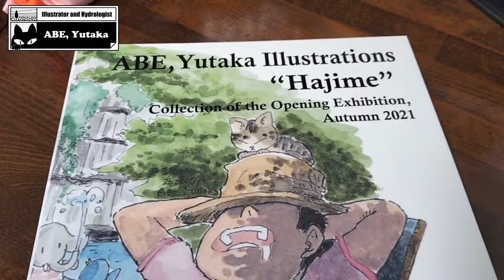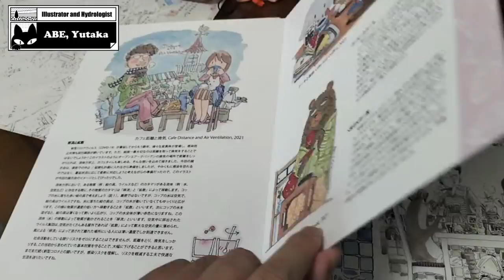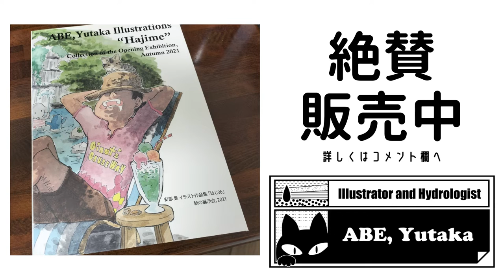イラスト集が完成しました！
イラスト集が完成しました！イラスト集のご紹介です。
2021年秋に開催したイラストレーター 安部 豊としての記念すべき初めての展示会を全て詰め込みました！

ABE,Yutaka Illustrations “Hajime”
Collection of the Opening Exhibition, Autumn 2021
安部 豊 イラスト作品集 「はじめ」 秋の展示会, 2021

2021年11月に「Café de しっぽな」で開催した展示会では、私の作品を知っていただくためにイラスト1枚に対して約500字（A4半分ぐらい）の長い解説文を添えました。イラストの着想の元や余談、イラストの中に点在する細かいイタズラなど、一見しただけではわからないことを解説しました。

この長文解説は、読んだ後にもう一度イラストを観るとよりいろんなものが観えると、大変好評でした。一方で、会場では長文を読み切れず、ゆっくりと鑑賞したかったという指摘をいただき、本書の制作に至りました。展示した36点全ての原画イラストと加筆・修正した解説文、さらに展示会にはなかった解説図やおまけイラストなどをもりこみました。
　ご自宅でも展示会の雰囲気を味わっていただければ幸いです。ぜひごゆっくりお楽しみください。

販売します！ 気になる方はこちら↓
〈工事中〉